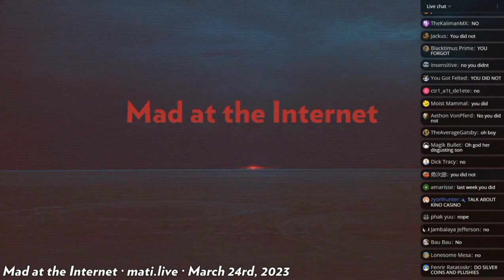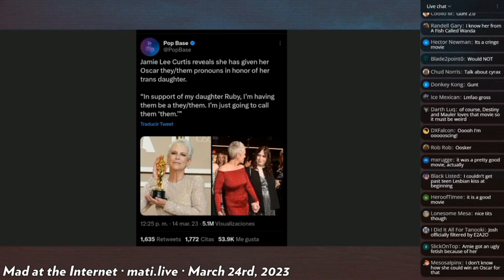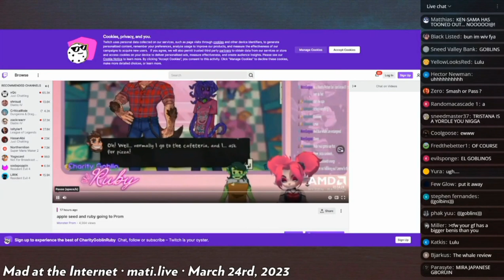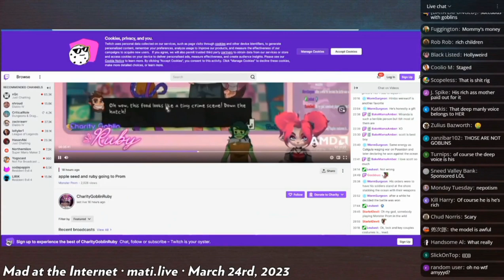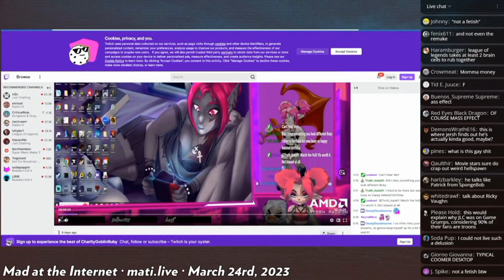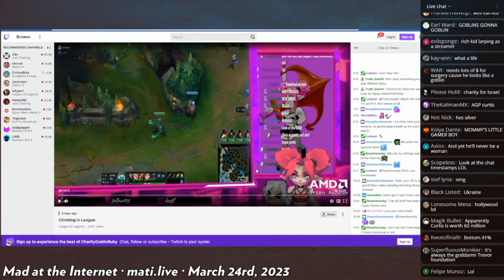Jamie Lee Curtis's Vtuber Son Mad at the Internet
Kiwi Farms Null remembers to do his segment about the oddity of actress Jamie Lee Curtis's son who transitioned and became a vtuber, as well as the controversy surrounding them.
clipped from: Mad at the Internet (March 24th, 2023)